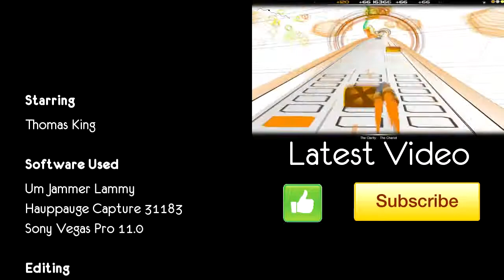Um Jammer Lammy Stage 2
Um Jammer Lammy, the story of a lamb who plays lead guitar in the band Milkcan. Join TK as he relives his wasted youth with a look back at this 1999 classic game on the original Sony Playstation.

This video shows the outro to the first level, as well as stage 2 where Lammy is tasked with helping to put out a fire, with Chief Puddle as our guide.